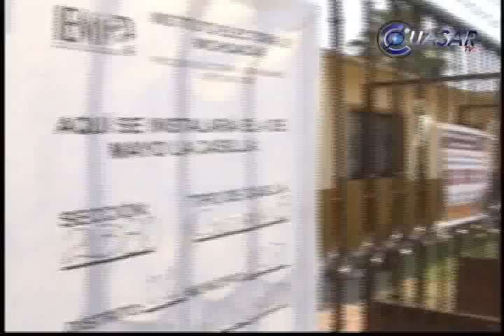Gobernador de Michoacán recalca que no permitirá que se cancelen elecciones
Recalca el gobernador de Michoacán Leonel Godoy Rangel que no permitirá que se cancelen las elecciones en Michoacán...